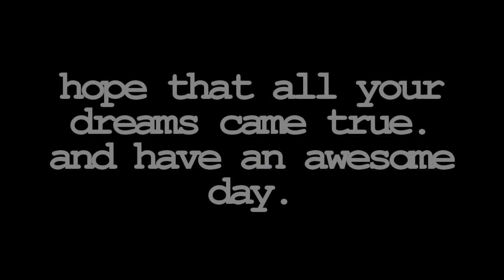Happy 15th Birthday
happy happy birthday christian. uhm no more little. :)